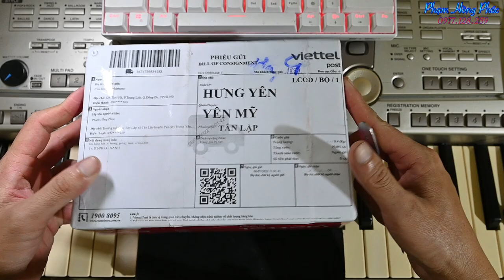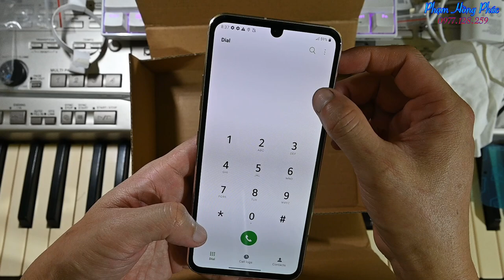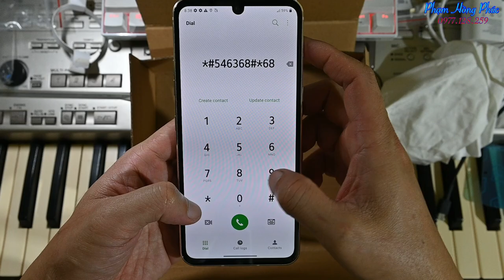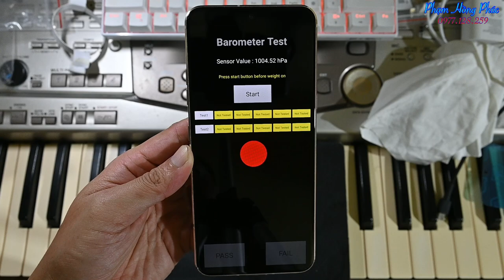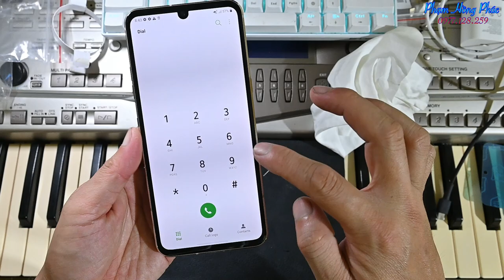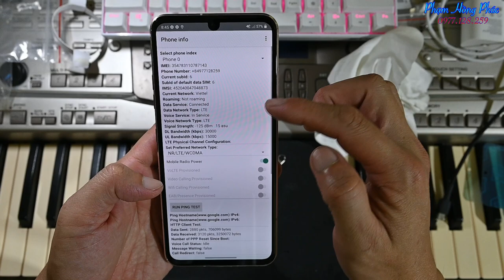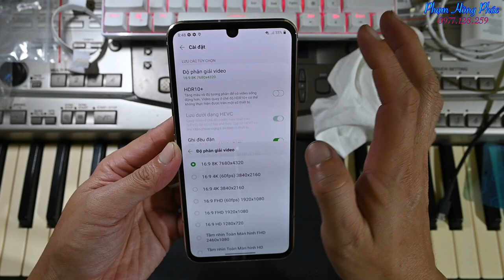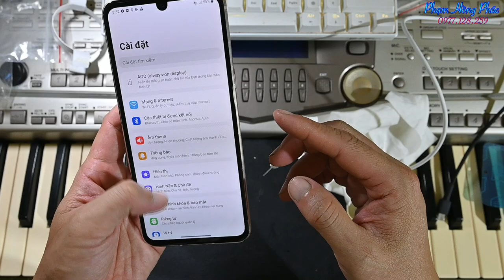Test LG V60 shop Wordphone...